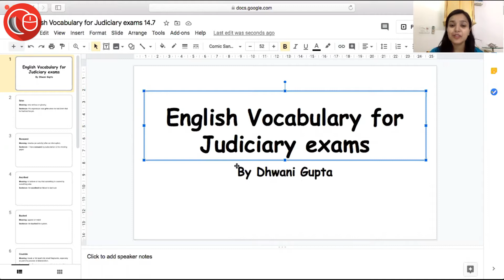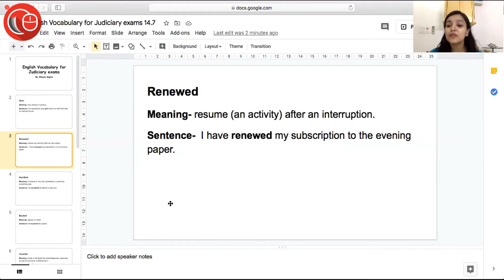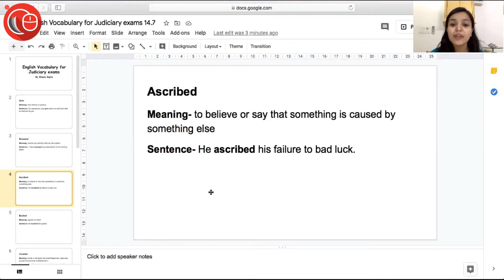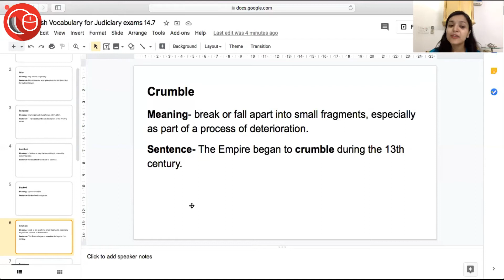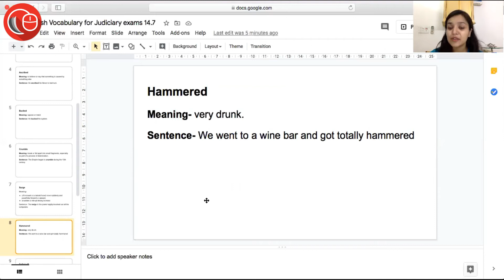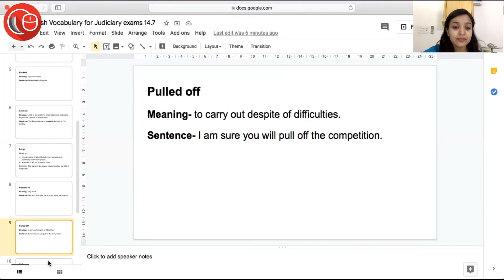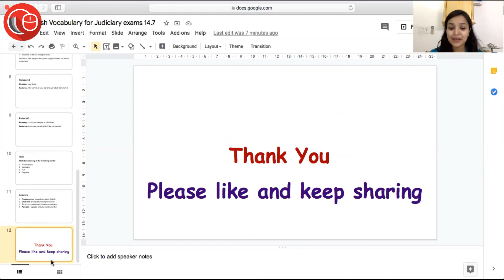English vocabulary - Competitive exams preparation - 33 | Dhwani Gupta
Hey Aspirants!!

No less than a boon to your Judiciary preparation, here we have for you this video that will take you to the experience of flawless and fluent English vocabulary. This session has a reservoir of various English words and terms that’ll help you to not only diversify your vocabulary but also ensure strong command on the language.

This is no secret that English plays a very important part in the Judiciary and other competitive exams. Almost in every exam RC’s, synonyms, antonyms, correct spellings carry a lot of marks. And thus, better vocabulary means better scores in the exam.
 To have a deep understanding of this section, it is important to know the meanings of various words and sometimes jargon too. A strong vocabulary is like a forever companion that we promise to develop for you.

Apart from clearing these exams, good vocabulary will also help you to improve your writing skills and also spoken skills in the interview.

The main motto of these videos is to expand your knowledge of English words. Everyday, We would come up with new words along with their meaning and sentences. At the end of the video, there will be a short quiz based on previous videos to check your understanding of words.